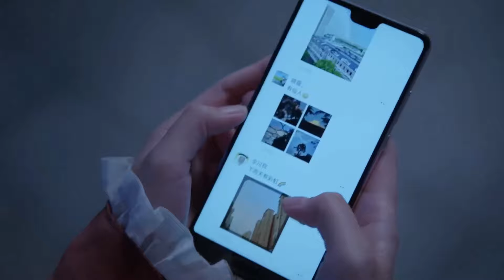يشعر بالغيرة فيغضب ويعلن على الفور سيادته في العلن❤️مشهد من "‫هنا نلتقي ثانية"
قصة المسلسل✨
(شيانغ يوان) ، ابنة رئيس مجموعة "دونغخه"، تتولى دور إنقاذ فرع "شيآن" من الإفلاس، حيث تبدأ اختبارها.
قابلت (شيانغ شو يان شي)، الشاب الوسيم الذي طاردته لكنها فشلت في الجامعة.
أصر (شو) على حلمه في أن يصبح مهندس الملاحة، على الرغم من الظلم في مكان العمل.
تدريجيًا، تصبح (شيانغ) مستقلة وقادرة على التعامل مع أزمة الشركة.
يدعم الاثنان بعضهما البعض، وتشتعل مرة أخرى شرارة الحب بينهما.

اسم المسلسل بالإنجليزي: Here We Meet Again
اسم المسلسل بالعربي: هنا نلتقي ثانية
النوع: دراما، رومانسي، كوميدي
عدد الحلقات: 32 حلقة